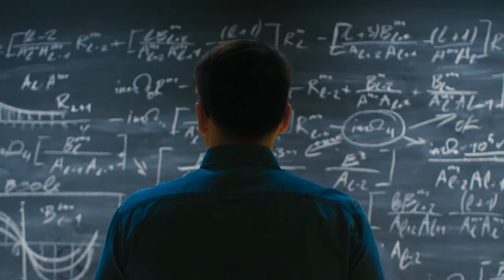Nexis® Data as a Service | Integration von Rohdaten in Unternehmenssysteme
Mit Nexis® Data as a Service binden Organisationen valide Daten nationaler und internationaler Herausgeber in ihre Systeme ein, um zu besseren Entscheidungen zu finden.

Sprechen Sie uns an, um mehr zu erfahren oder informieren Sie sich